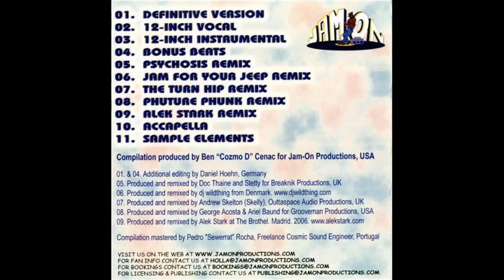Newcleus - Jam On It (Jam For Your Jeep Remix)